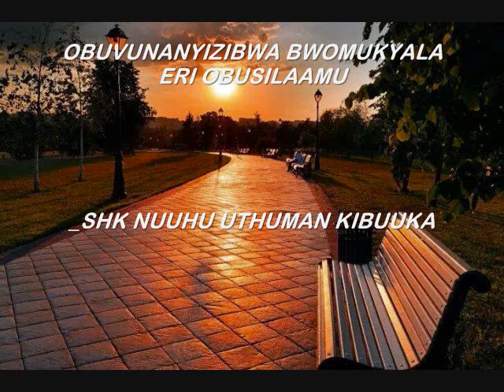OBUVUNANYIZIBWA BWOMUKYALA ERI OBUSILAAMU_SHK NUUHU UTHUMAN KIBUUKA